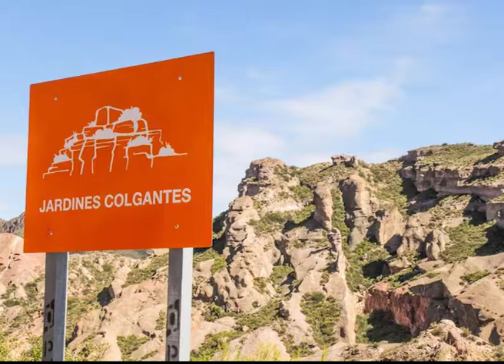PARA SABER DONDE ESTÁN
La Cámara de Turismo, el Ente de Turismo Mendoza y la Dirección de Vialidad Provincial estuvieron recorriendo el Cañón del Atuel para evaluar la tarea finalizada de cartelería en ese circuito turístico.